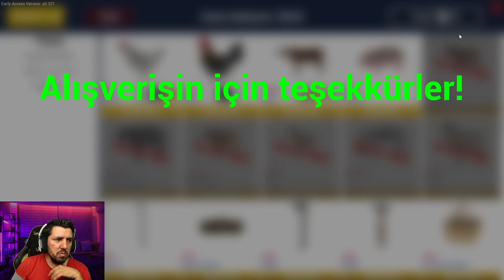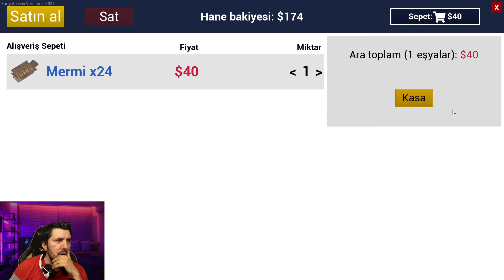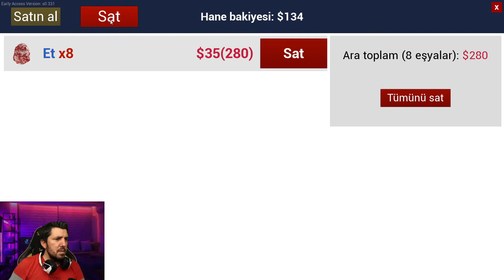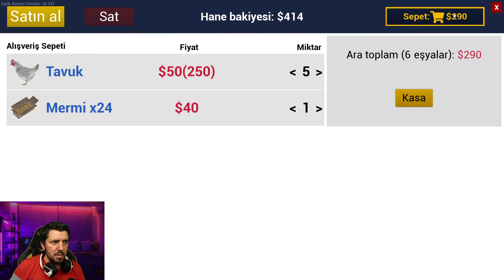Ranch Simulator evimizi yaptık çiftliğimizi genişletiyoruz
⏬Yakın Zamanda Hazırladığım Özel İçeriklerim;

Mail Adresimden Mesaj Atarak Bildirebilirsiniz...

Merhaba, Ben Murat. Bu Kanalda Mobil Oyunlar Veya Bilgisayar Oyunları Oynuyoruz.
Biz Oynarken Çok Eğleniyoruz Umarım Sizde Eğlenirsiniz. Videolarımızdan İlk Siz Haberdar